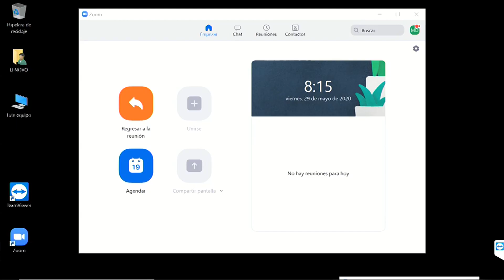Comisión de Trabajo y Previsión Social 29 mayo 2020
Recibir en audiencia a representantes de la Federación de Trabajadores y Trabajadoras de Call Center, Tamara Muñoz Presidenta FETRACALL, respecto de la aplicación de la ley N°21.220, sobre teletrabajo.